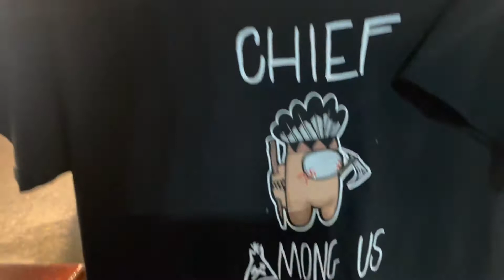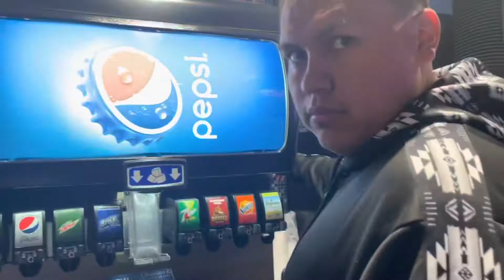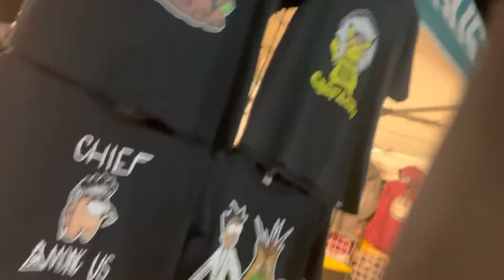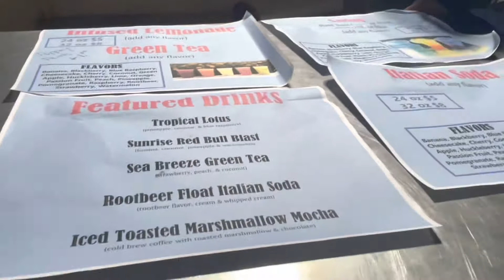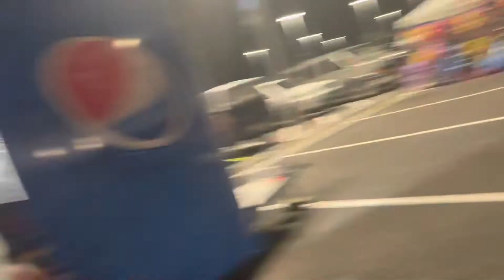Clearwater River Casino & Lodge Powwow (Vlog 2)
Once again sorry about tripping over on my words.  I hope you all like my second vlog.  And I feel like both my mother and my brother are gonna be mad at me for posting this vlog on YouTube.

Shoutout: Youtubers @itzpromisevlogs764 @dioncrazybull3385
Snapchat: @Tamahsat (new)💰, @Jordan Shawl 🙀, @JaliscoMiles23, @Chukut, @Tui Moliga II, @Promise Shawl, @Mercedes Villalobos, @Soa Moliga, @Dillon White, @Terrell Ellenwood-Jones, @🔥💯ThatSiouxDion🔥💯, @James 😍♥ 💯🌸🌸, @nakiacloud7, @Sincere Three Irons, @Brooklyntw3, & @Bus🚍